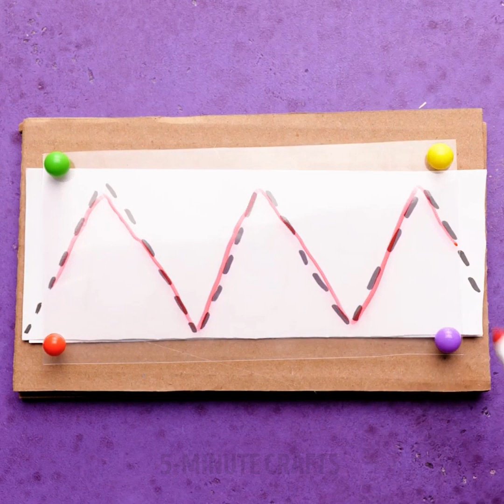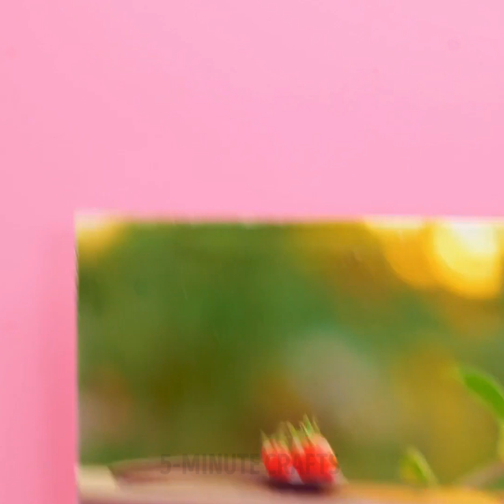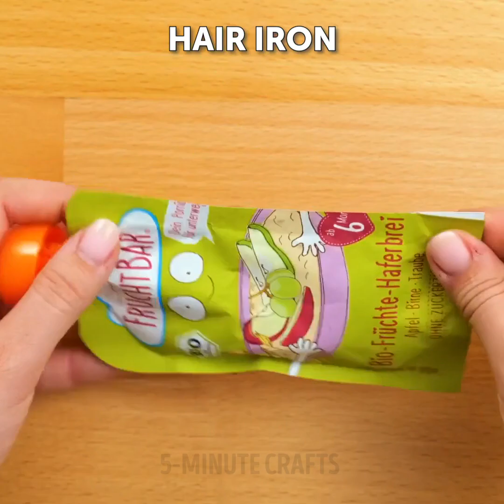Genius DIY Lifehacks And Clever Hacks For Parents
TIMESTAMPS
0:00 DIY Rainbow Flower Hack
0:47 DIY Colorful Shirt Design Idea
1:10 Glue Gun Phone Case DIY